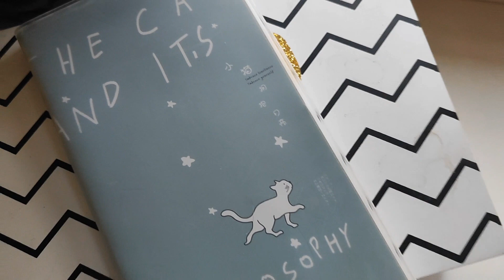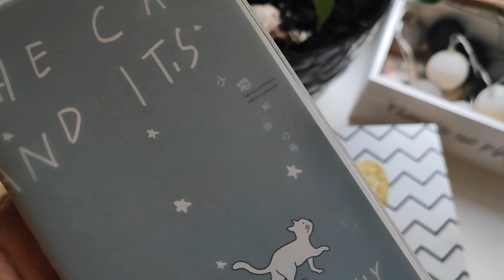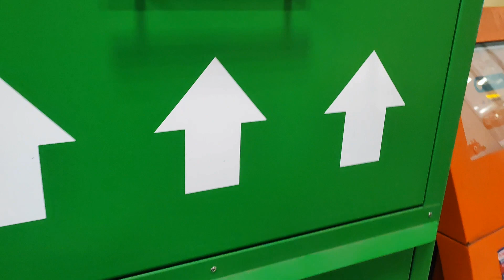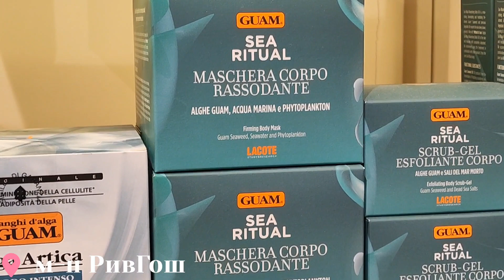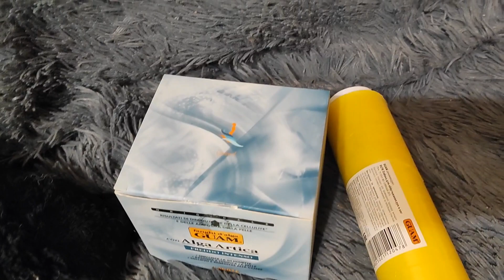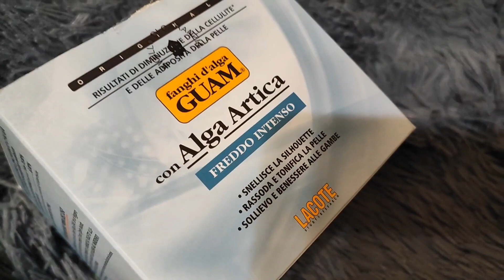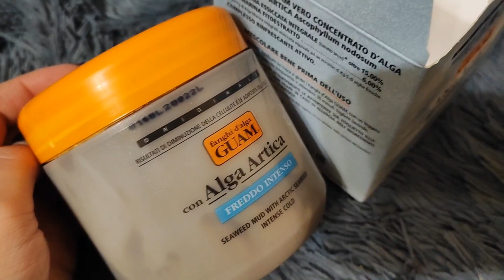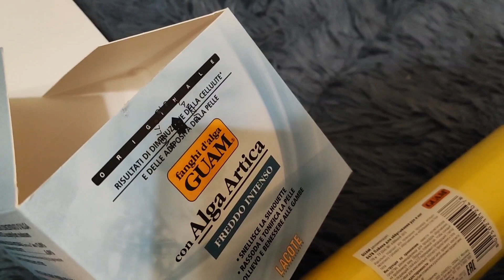НОВОГОДНИЕ ХЛОПОТЫ ☃️🍊🎄 уход для тела от guam, прошлогодние запасы декора, суббота декабря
Всем привет 🍊☃️🎄
Уже скоро последняя неделя декабря, верится с трудом, время летит безумно быстро. Хотя бы съёмка влогов его немного для меня заземляет и останавливает.
Приглашаю вас в новое видео. Проведите со мной этот обычный субботний день.